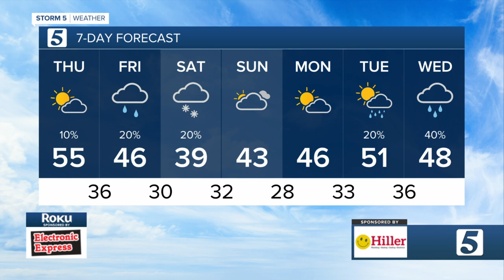Nikki-Dee's early morning forecast: Thursday, January 14, 2021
Nikki-Dee Ray's early morning forecast for Thursday, January 14, 2021.